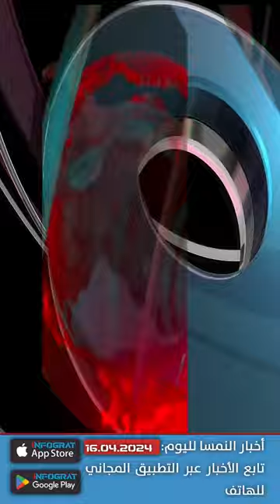وزارة الاقتصاد تمنح 2000 يورو لإصلاح الشقق وسائقو تكسي سوريين ينجحون في اعتقال عصابة في النمسا